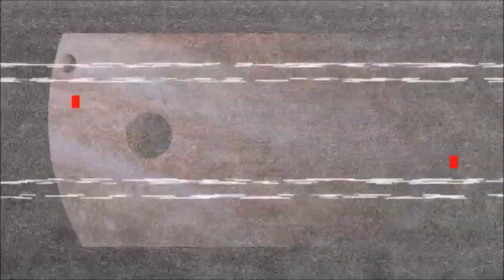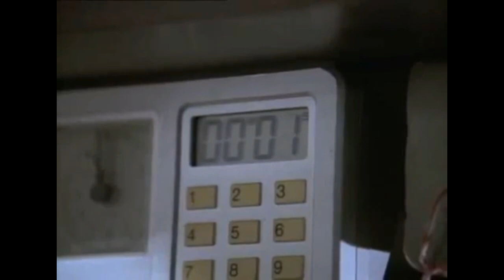QUICKY 01 : LAULO [LE BRICOLO]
Résumé : Nouveau format : le quicky astro... Une vidéo assez courte (entre 5 et 10 min maxi) où je commente l'actualité astronomique et spatiale, où je poste des billets d'humeur, où je vous explique des trucs d'astronome amateur et tout autre sujet que me passera par la tête... A bientôt les Astros ;)